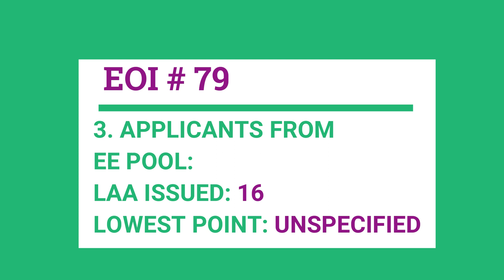Manitoba PNP. MPNP draw, LAA Issued. December 19, 2019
🙋‍ Want to process your Canada IMMIGRATION application by yourself.
❌Consultant / Lawyer is NOT needed.

It’s the BEST TIME as Canada wants to welcome more than ONE MILLION NEW IMMIGRANTS over the next three years.

📢If you have a close relative living in Manitoba, then Manitoba PNP might be one of the very good options for you. This particular video will give you an idea about the latest draw.

☑️Other videos from our channel:
Can I go to Canada without IELTS ?? What is the minimum IELTS score required for express entry?